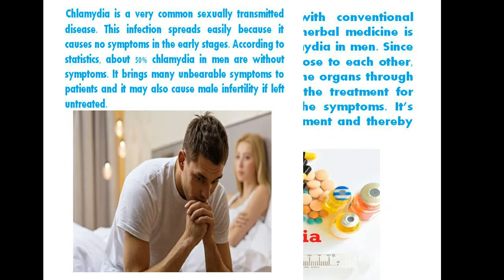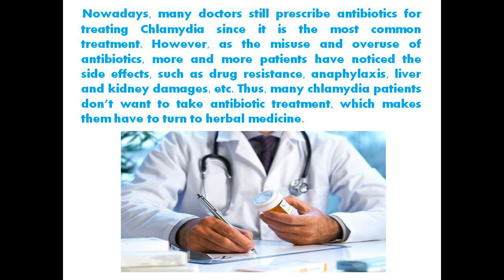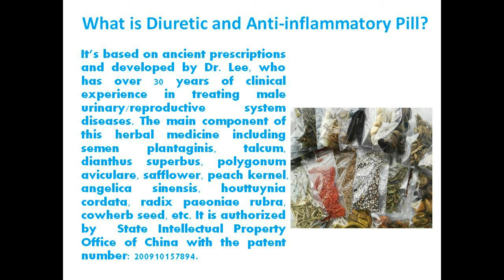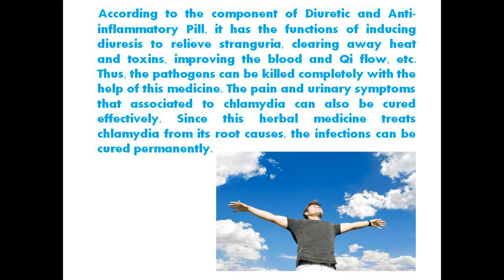Diuretic and Anti inflammatory Pill Treats Chlamydia in Men Permanently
Chlamydia is the most common sexually transmitted disease in the U.S.